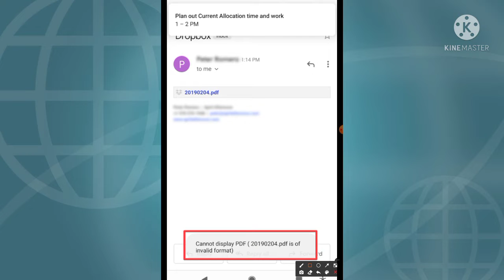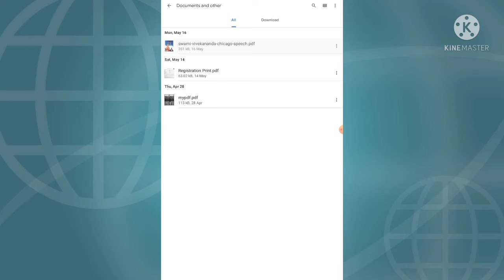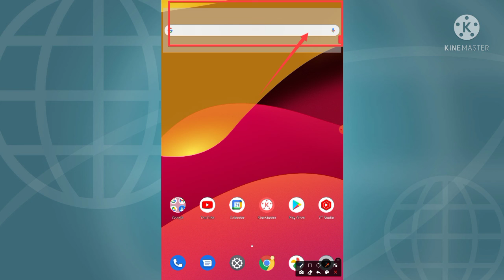How To Fix Cannot display PDF || pdf is of invalid format )